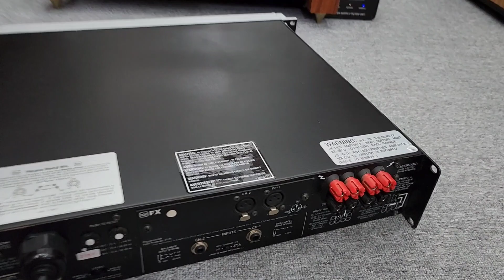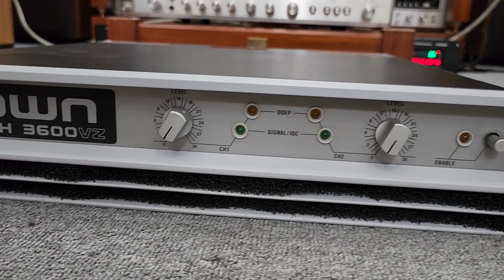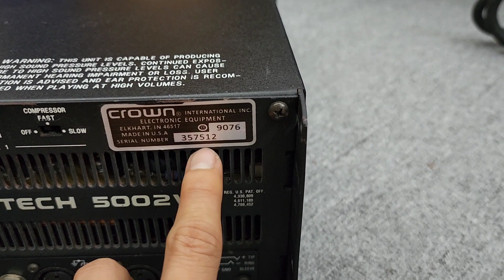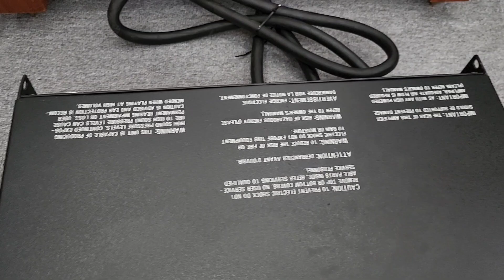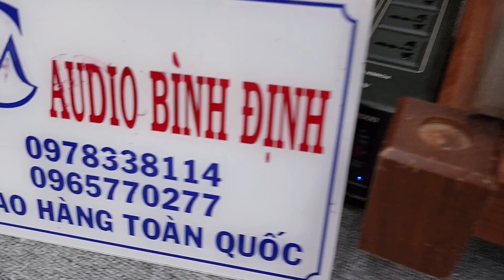Đỉnh cao Của Đẩy CS Vẫn Là CROWN 3600VZ và CROWN 5002 VZ . Hàng chất Sưu Tầm Bác Nào Yêu Alo e MC